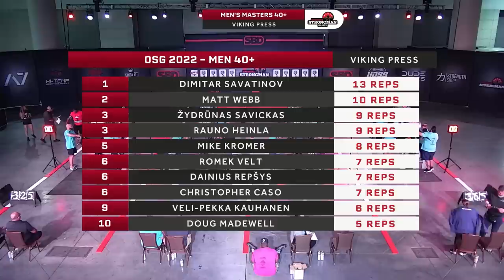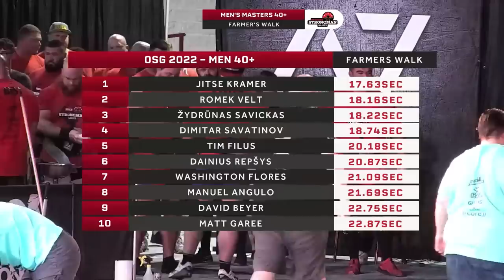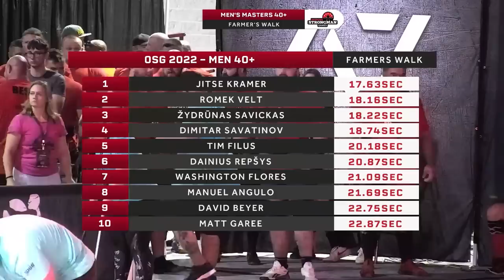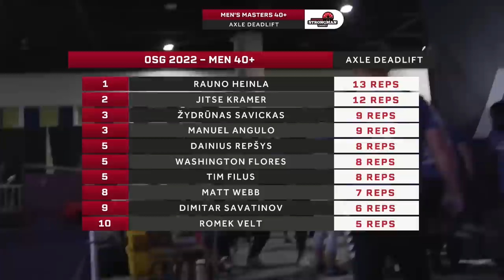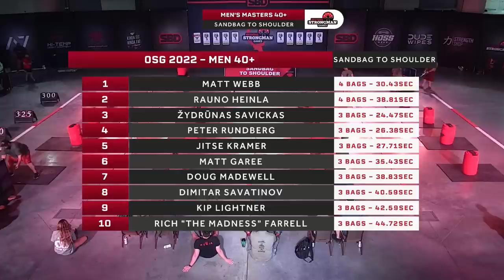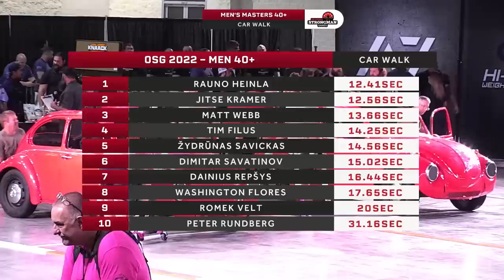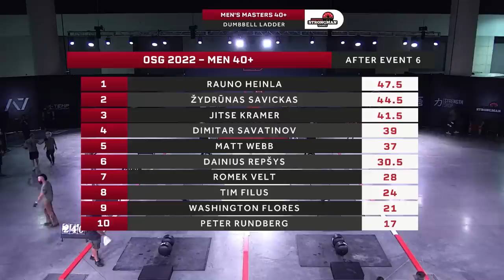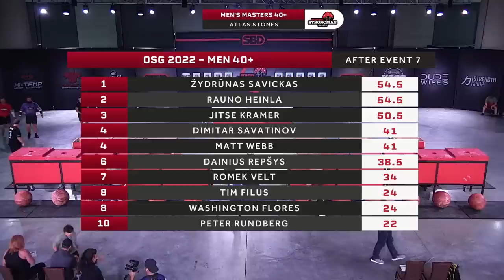40+ Masters World's Strongest Man 2022